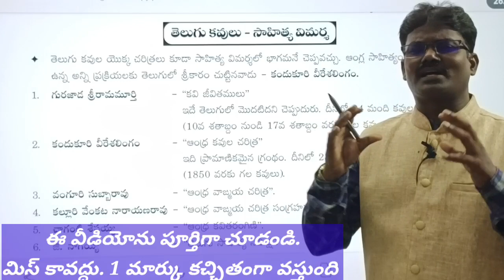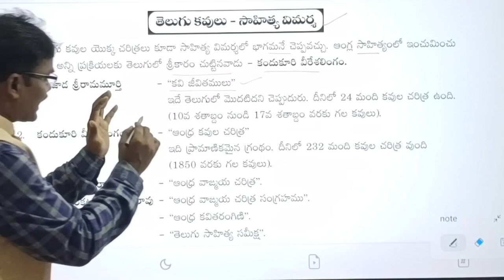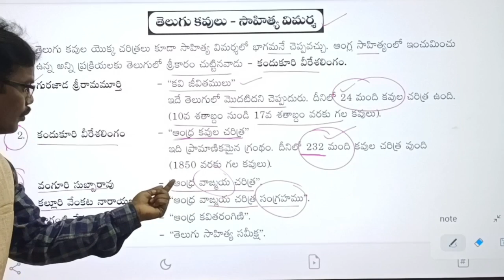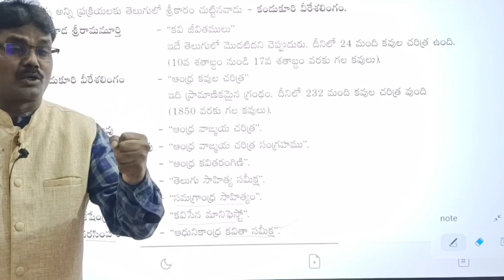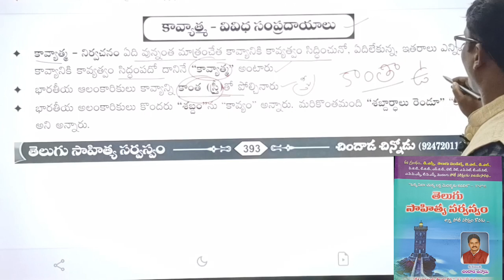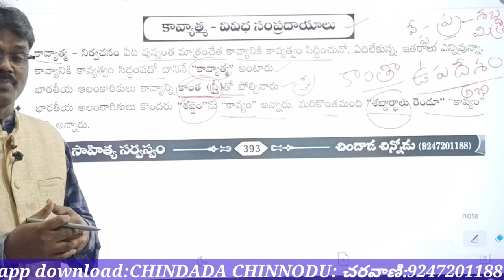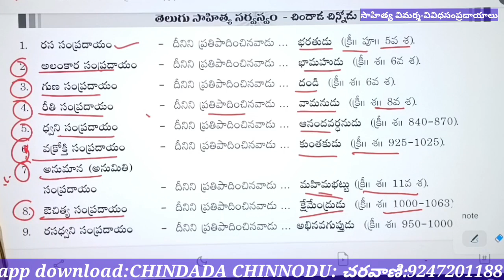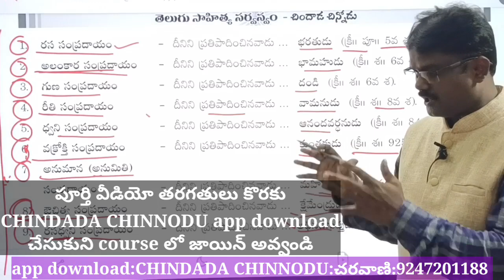కావ్యాత్మ -కవులు-రచనలు|సాహిత్య విమర్శ| DSC-JL-DL`|చిందాడ చిన్నోడు